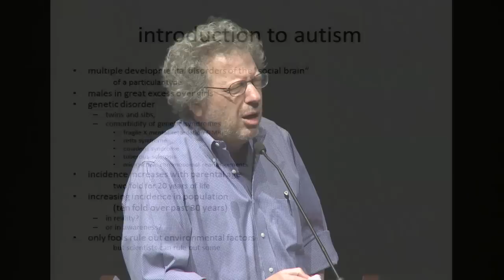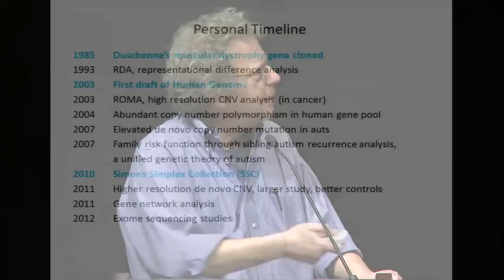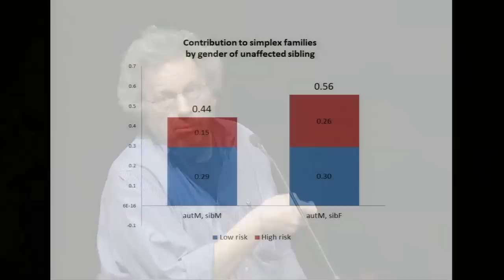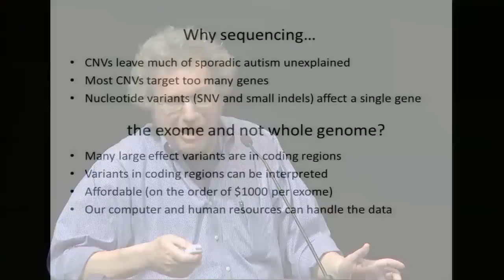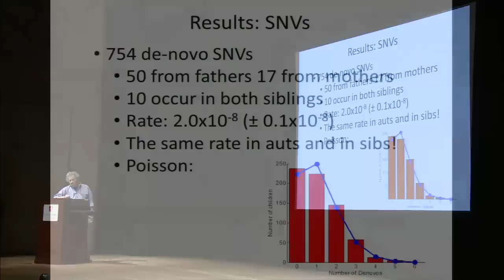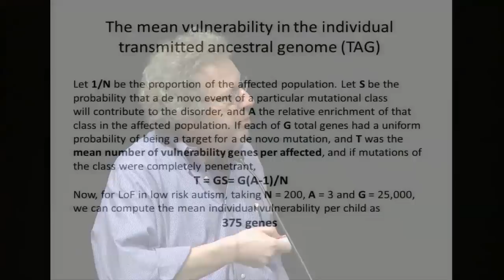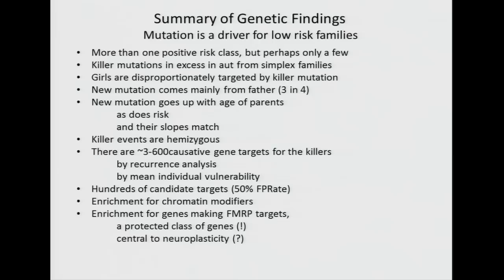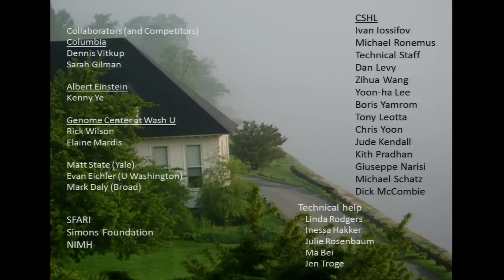Considering the Genetics of Cognitive Function Through the Prism of Autism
17th Annual Swartz Foundation Mind/Brain Lecture
Michael Wigler, PhD
Professor of Genetics